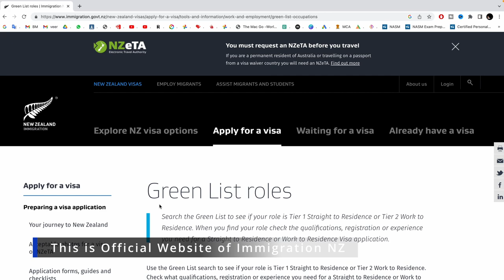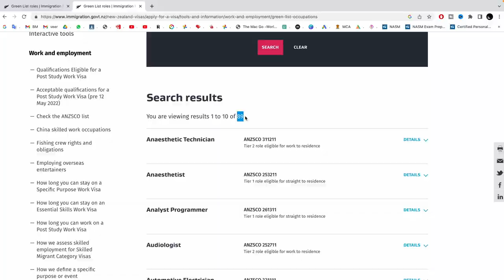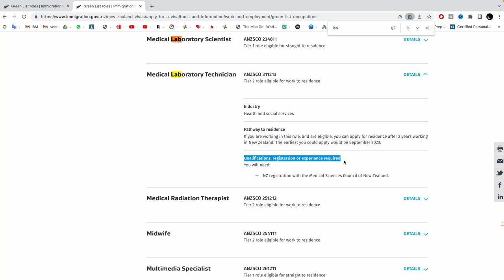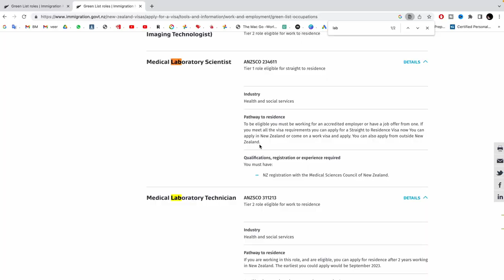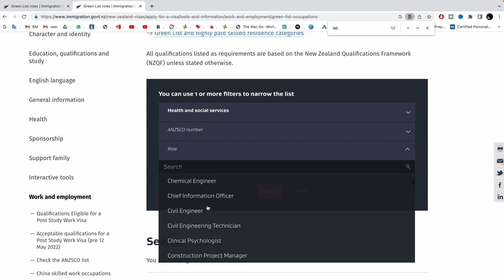Choose any job from list of 89 for PR | How to get PR of New Zealand | What is Green List |BM Maniya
We can help you with this Part-time Job in New Zealand if you apply for your Student Visa with Migrate with Maniya, You can fill up your details at this me or the team will contact you.

Green List, highly paid and care workforce skilled residence categories

Search the Green List to see if your role is Tier 1 Straight to Residence or Tier 2 Work to Residence. When you find your role check the qualifications, registration or experience you need for a Straight to Residence or Work to Residence Visa application.

Use the Green List search to see if your role is Tier 1 Straight to Residence or Tier 2 Work to Residence. Check what qualifications, registration or experience you need for a Straight to Residence or Work to Residence visa application.